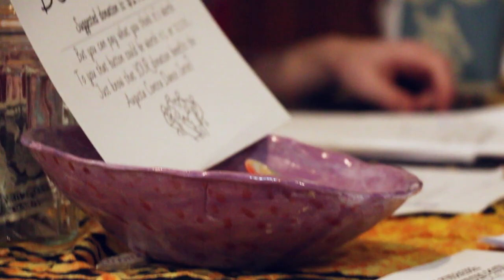The Contradance (Documentary)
A short cinematic documentary showing contradances and how fun they can be!